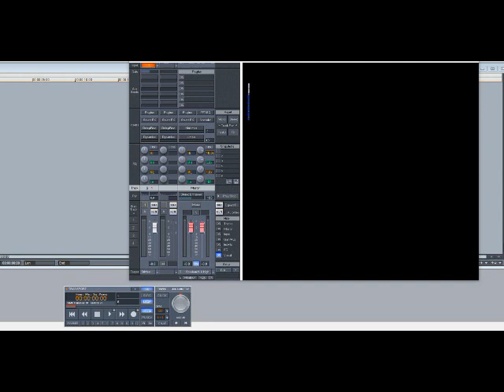Maze featuring Frankie Beverly – While I’m Alone (Slowed Down)